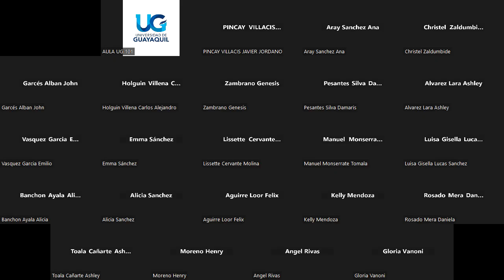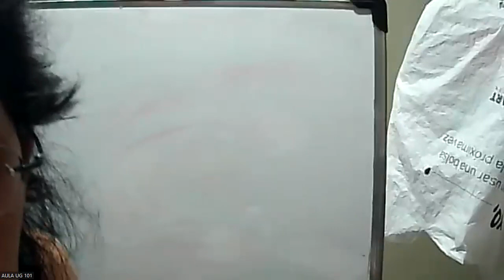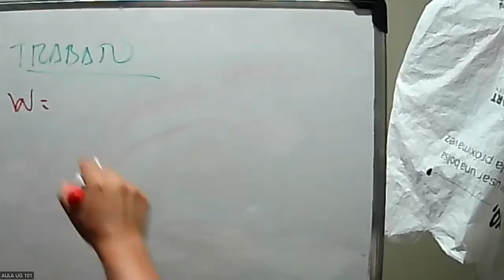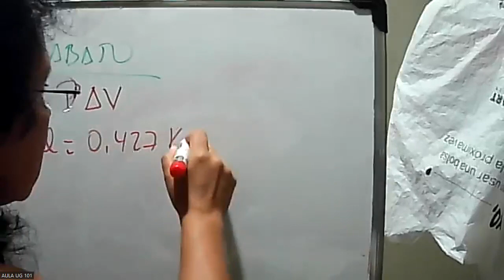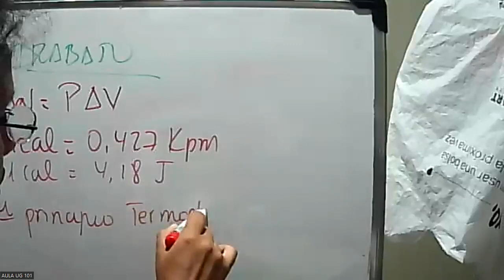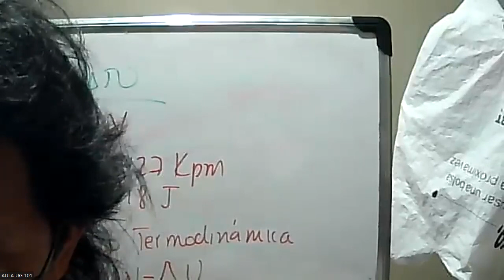FISICOQUIMICA AULA 101 DICIEMBRE 06 DEL 2023 - Gases mono y di atómicos. 2